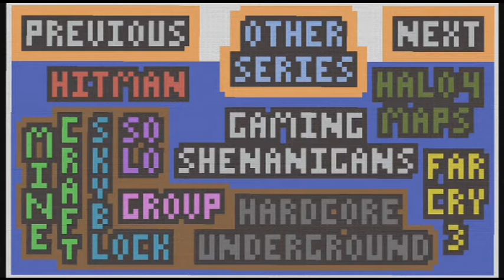Solo Skyblock Bonus Episode (Ep. 3.5)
This episode is mainly me narrating over a fast forward video of getting cobble for 45 minutes. as promised that is the link where it more info about the upcoming contests.